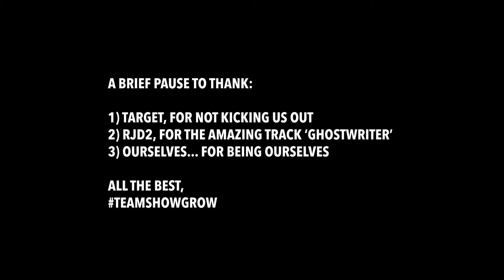Munchies Supreme ep 001, BEST SNACKS AT TARGET WHILE YOU'RE HIGH!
The first episode of our new series, MUNCHIES SUPREME! Join Nakisa & Tokin W Tina as they walk us through some of their favorite high time snacks!
- Cherry Coca Cola
- Naked Coconut Water
- Twix
- Sour Punch Bites
- Doritos Dynamites